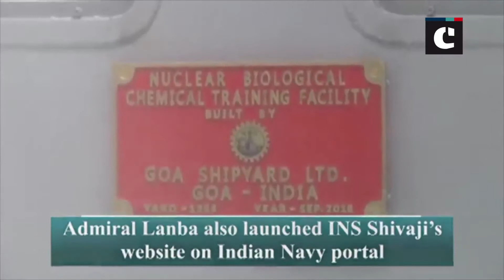Admiral Sunil Lanba inaugurates Indian Navy’s Nuclear, Biological & Chemical Training facility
Pune (Maharashtra): Chief of Naval Staff Admiral Sunil Lanba inaugurated the Indian Navy’s Nuclear, Biological and Chemical Training Facility (NBCTF) at INS Shivaji in Pune’s Lonavala today.